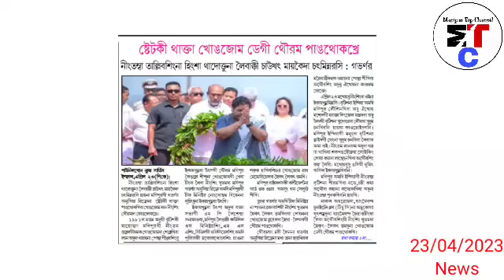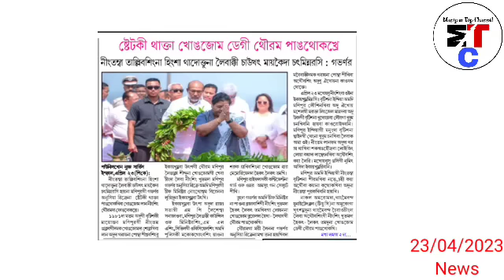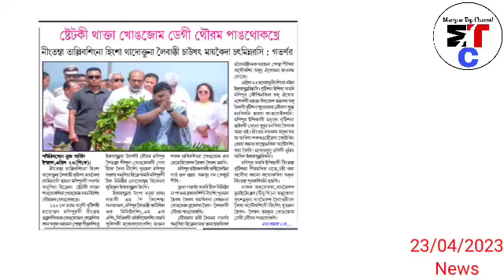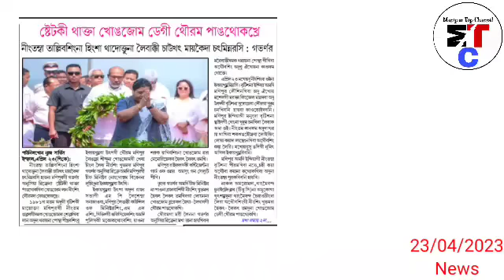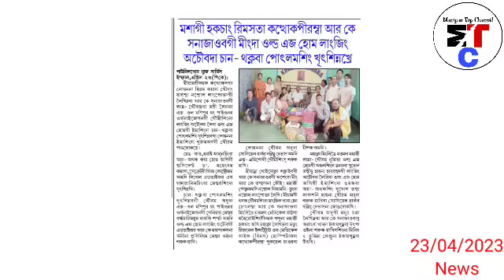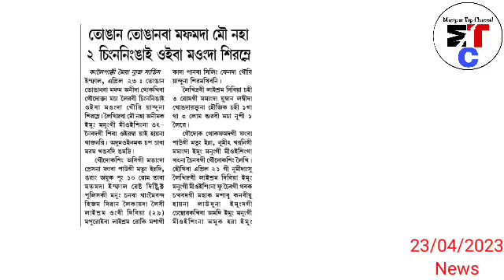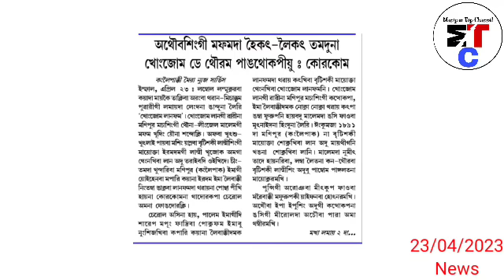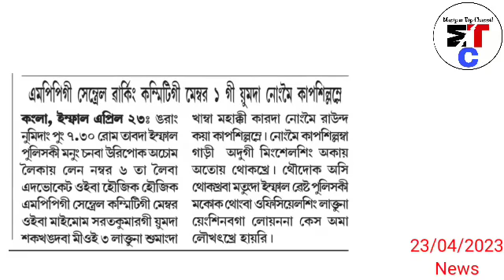23thApr.Nungdang-Latest Updat😢Yek thoknei haina nungainadaba leikhi hairi,Mou naha 2mak emung manung